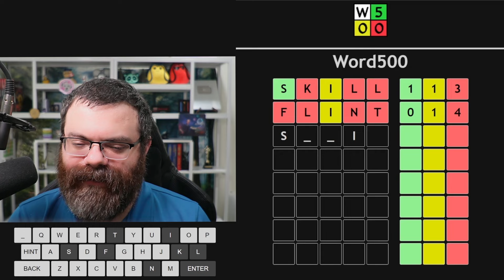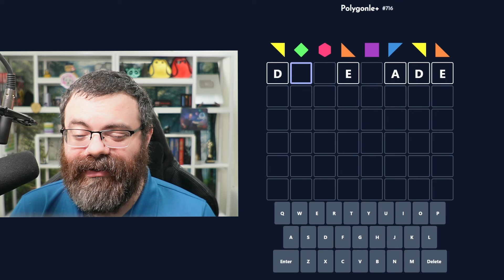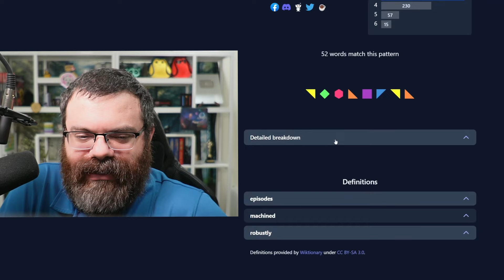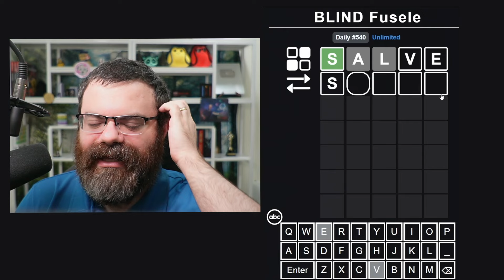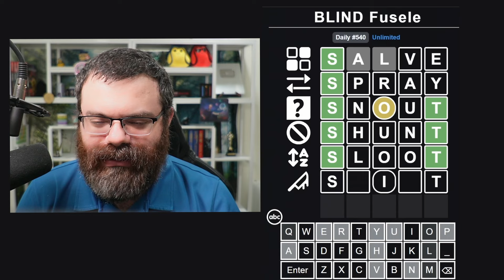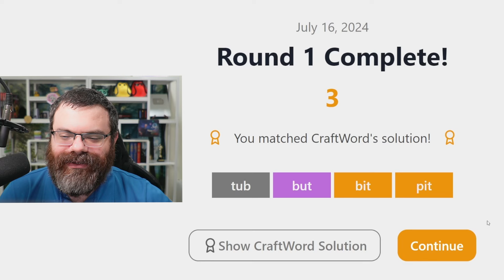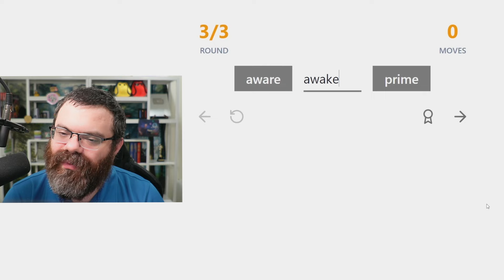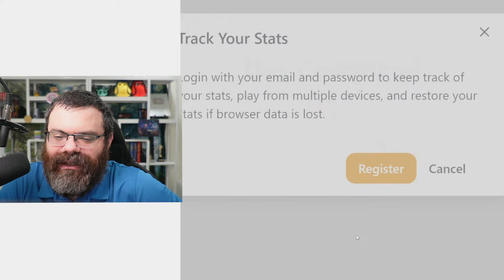CraftWord and other Daily Wordle-like games! - July 16, 2024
00:00 Dordle
01:41 Fibble
05:08 Betweenle
07:00 Word500
08:52 Polygonle
12:49 Symble
13:33 Fusele
17:19 CraftWord

MERCH
code.